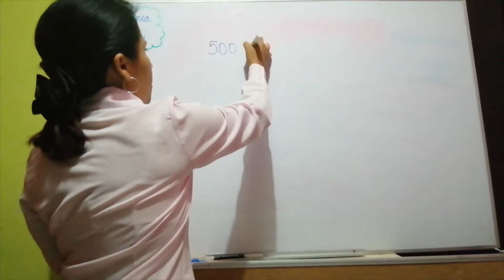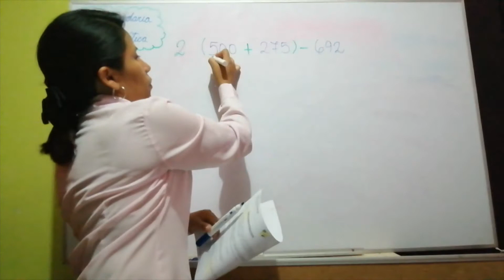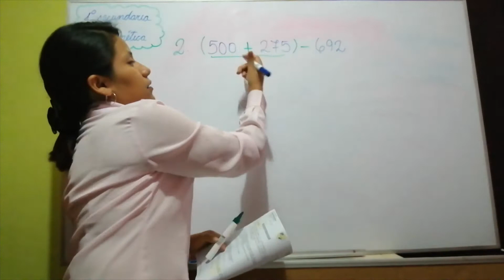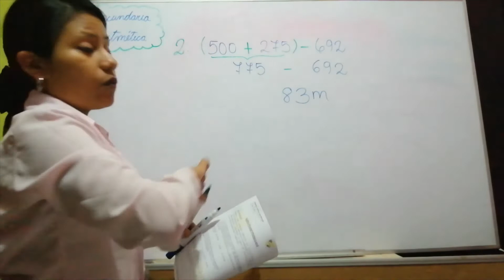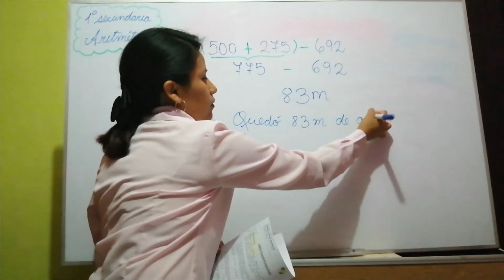1° DE SECUNDARIA ARITMÉTICA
Operaciones con números naturales